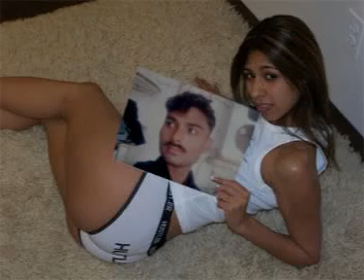YEH CHAND KOI DEEWANA HA